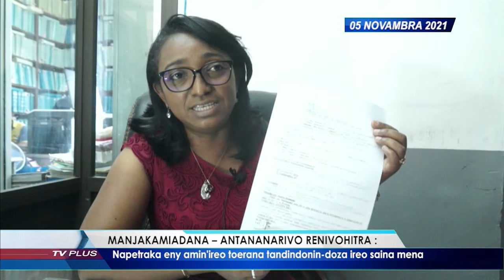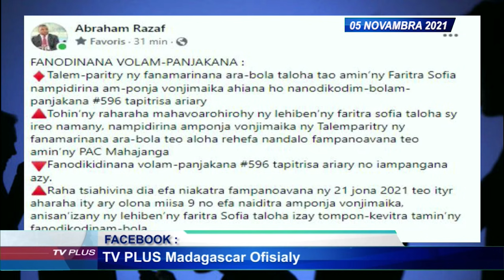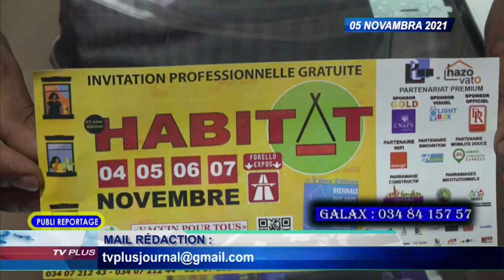VAOVAO DU 05 NOVEMBRE 2021 BY TV PLUS MADAGASCAR